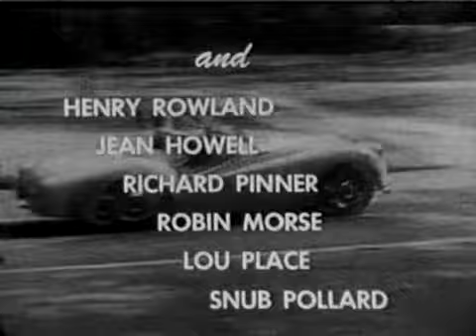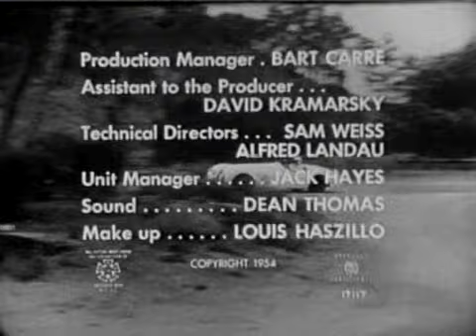The Fast And The Furious (1955)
After serving time for a murder he did not commit, Frank Webster (John Ireland) breaks out of jail and goes on the run. Released February 15, 1955.